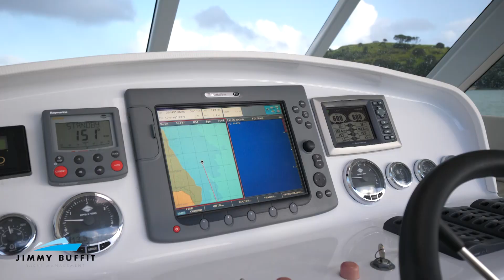Kingfisher 1200 power cat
THE DEAL: Kingfisher 1200 power cat